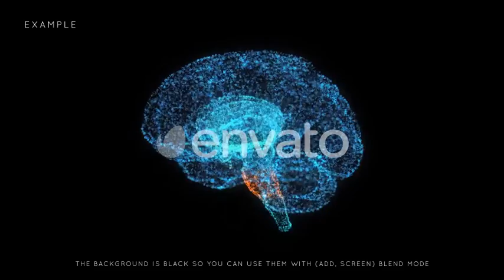Digital Brain | Motion Graphics - Videohive template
a package of 5 looped clips of digital brain. each clip has a total of 10 second length and is perfectly looped. there is 4 clips of individual parts of brain that you can merge them together to adjust each part separated. to change the color of clips use “HUE and Saturation” effect .the background of clips is pure black to merge each clip you can use the “SCREEN or ADD” blend mode.
 Last Update 27 December 18 Created 27 December 18 Alpha Channel No Looped Video Yes Frame Rate 29.97 Resolution 3840x2160 Video Encoding Photo JPEG File Size 733.64mb Number of Clips 5 Total Clip(s) Length 0:50 Individual Clip Lengths 0:10, 0:10, 0:10, 0:10, 0:10 Tags artifical, artificial, brain, connection, data, digital, electric, futuristic, intelligence, mind, modern, network, neural networks, science, tech